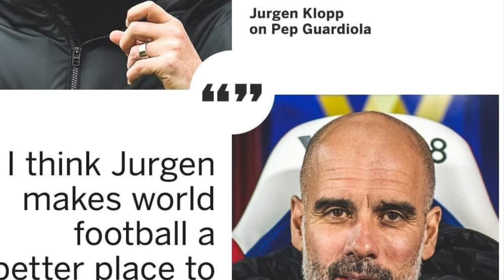เป๊ป!!ปัดข่าวลือ บอกว่า ถ้าเป็นไปได้!!ผมอยากอยู่กับ แมนซิตี้!!ตลอดไป!!